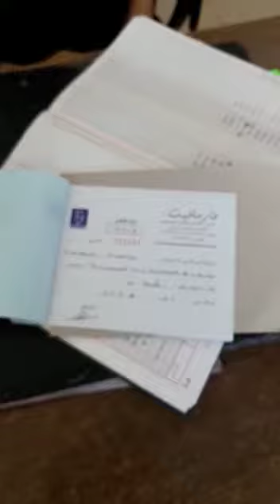Tierarzt und Futter Kosten Spende angekommen